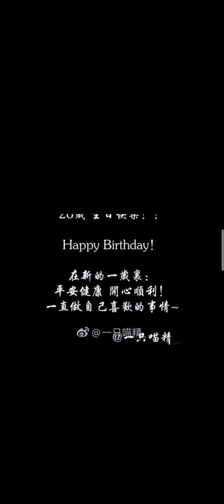Darren Chen👑 birthday celebrated compilation...cuteness overload 😘